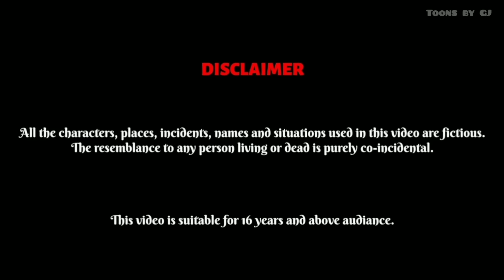जादू टोना करने वाली काली बहू | Episode 3 | StoryTime | Hindi Story | Bedtime Story | Moral Story